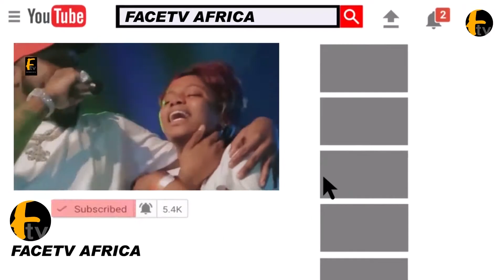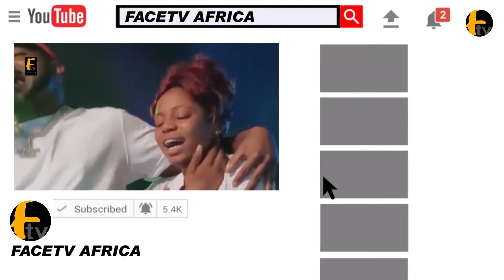y2mate com ESTHER IGBEKELEENIOLA AJAO AND KEMI KOREDE BUGGY DOWN AT BOYE BEST HOUSE WARMING PARTY